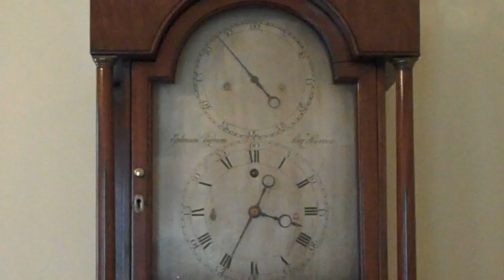ONE MINUTE 3:34 PM SAG HARBOR - 1/29/09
A moment  of time in this universe. Please comment on what you were doing at this time.